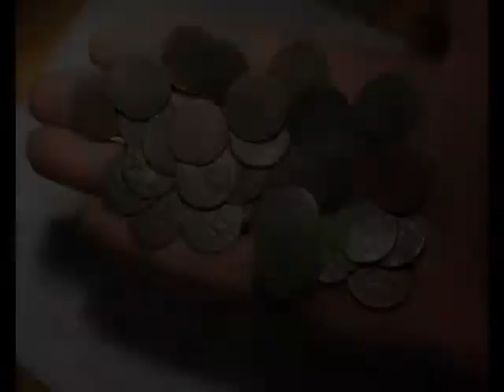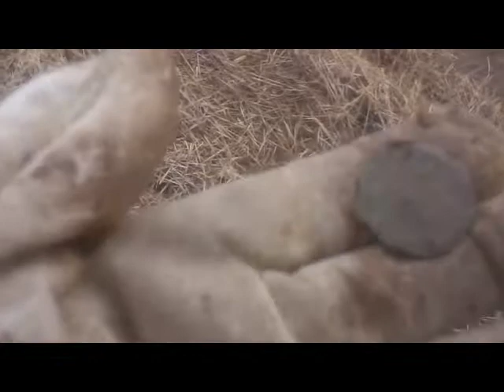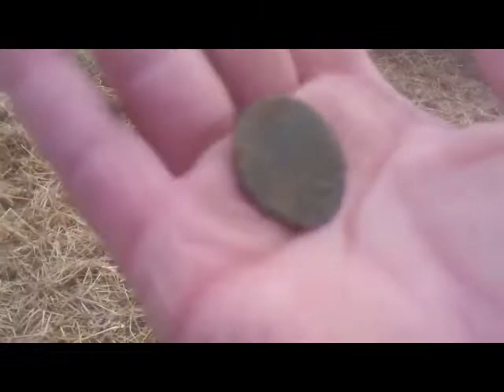Sortie 78 du 20 Décembre 2013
Sortie calme avec Nico